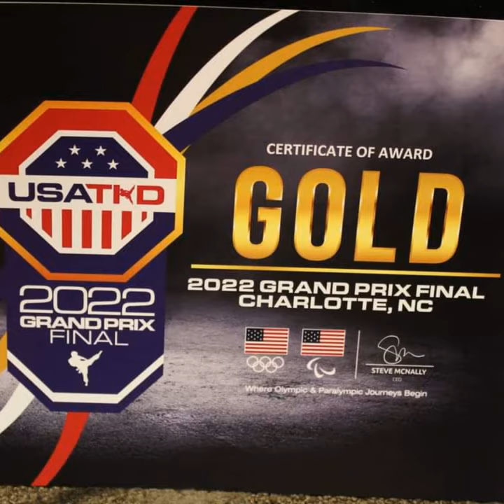Some of my Taekwondo life pictures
Some of my competition and Studio students pics